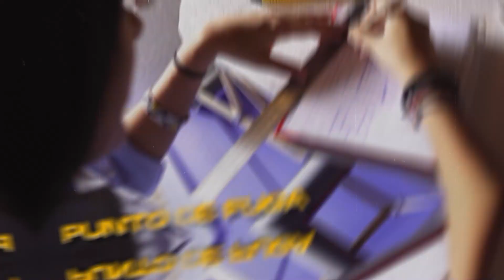Clubes UIDE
Nuestros estudiantes fortalecen sus habilidades deportivas académicas y culturales en los más de 20 clubes que ofrece la UIDE.